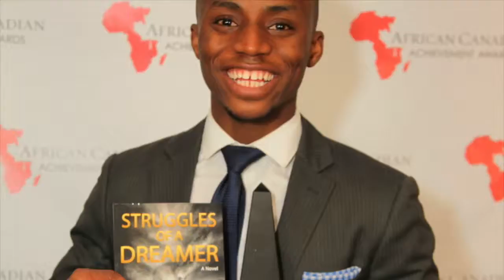MyImperfectLife - Day 71 - I'm ready.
Yahaya Baruwa
Struggles of a Dreamer
Millionaire Mindset

Oprah Winfrey
Ellen DeGeneres